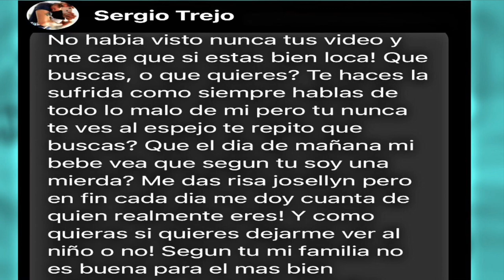VLOG 6 LA VIOLENCIA SIGUE ESTANDO SEPARADOS / Annyrich3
Hola chicas como están? bueno mas que nada se me ocurrió empezar a subir vlogs de mi vida diaria ya que por todo esto que estamos pasando casi no salgo de casa y mi vida ha cambiado mucho a raíz de ser mama y de vivir una separación del papa de mi bebe.
Espero puedan apoyar estos vlogs ya que actualmente solo me dedico a esto y el papa de mi bebe no me apoya económicamente
Les mando mil bendiciones

       LES AGRADEZCO DE CORAZÓN QUÉ VEAN MIS VÍDEOS!!